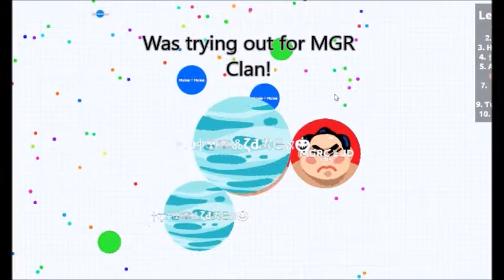Agario: Highlights of Solo and Teaming